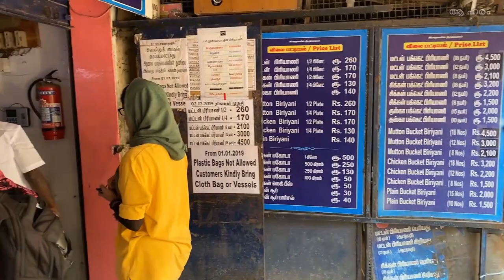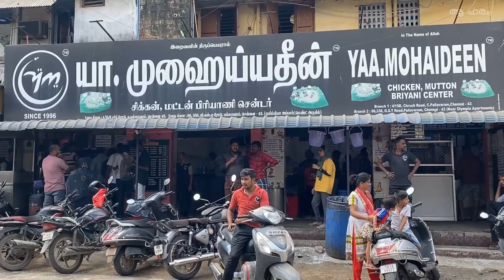How Chennai’s Favourite Yaa.Mohaideen Biriyani Taste Now?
Vlog 1:
Since 1996, Yaa.Mohaideen mutton biryani became one of the best biryani of Chennai. Recently, the restaurant expanded into fine dining and franchises. Is this affect the quality of my favorite Biriyani? Let's have a check.

Yaa Mohideen Biryani
No: 4/15B, Church Road, Opp to Uzhavar Sandhai, C.Pallavaram, Pallavaram, Chennai, Tamil Nadu 600043
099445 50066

For aa Harem, it is not just about eating but is about the people, culture, and feelings.